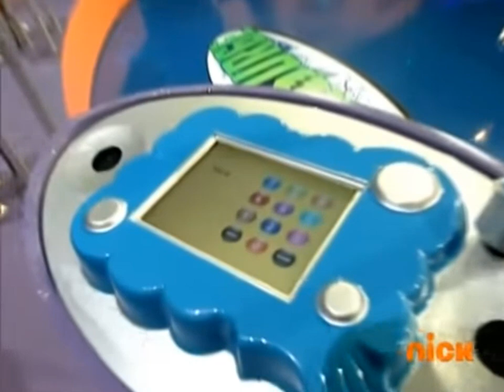Brainsurge Episode 207 Part 1/3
Malik, Abigail, Paxton, Nathan, Zaq, Ariel